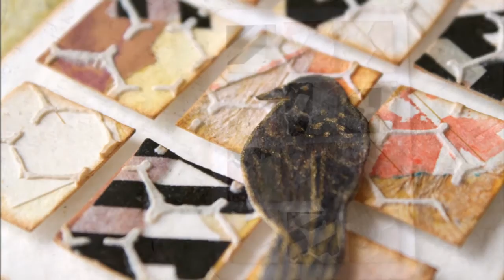Collage ACEO - Window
media: watercolour, collage, molding paste